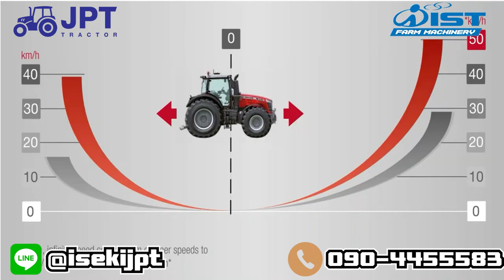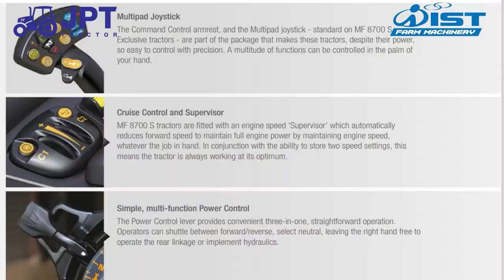ใหญ่สุดในไทย!! รถไถ แมสซี่ย์ MF8737s 370 แรงม้า เกือบสิบล้าน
วันนี้ช่อง เจพีที แทรกเตอร์ จะมานำเสนอ รีวิว รถไถ แมสซี่ย์ เฟอร์กุสั่น 370 แรงม้า โดย อาจารย์ กี้ เป็นคนรีวิวไห้เราฟัง อย่างละเอียดกันเลยที ทีเดียว คันนี้เรียกได้ว่า ราคา นิ เกือบสิบล้านกันเลยทีเดียว ถ้าพร้อมแล้วไปชมกันเลย!!

0:00 INTRO
0:55 วิธีดู ชื่อรุ่น รถไถ แมสซี่ย์ เฟอร์กุสั่น MF8737S
1:20 สเป๊ก เครื่องยนต์
1:48 ด้านหน้ารถประกอบด้วย!!
3:08 ด้านข้างรถประกอบด้วย!!
3:42 ระบบเกียร์ VT คืออะไร
4:32 ท้ายรถมีอะไรบ้าง PTO สเป๊กสูง !!
6.30 ด้านในตัวรถ!!
10:07 สรุป!!

📌 รถไถแมสซี่ย์ MFGlobla  ทำงานยังไงเป็นยังไงไปดูกัน
list=PL8GDDUKmiFcmQjaQLjvdv4bnzsKoY8EEi

📌 ขายแล้ว!! รถไถแมสซี่ย์ MF 5710 102 แรงม้า

📌 10!! เหตุผลทำไมต้องใช้รถไถ ISEKI NT554 อิเซกิ 54 แรงม้า

📌 เด็กก็ซิ่งได้!! อีกแต๊กซิ่ง วิ่งได้เอง ราคากันเอง ไม่เชื่อก็ต้องลอง

📌 ลดล้างสต๊อก!! รถไถแมสซีย์ MF455 100 แรงม้า ลดเลยยวันนี้ 200,000 บาท

📌 เข้ากลุ่ม "เจพีที แทรคเตอร์"

📌รถไถแมสซี่ย์ 122 แรงม้า

📌กรองน้ำมันเครื่องยนต์

📌ฝาปิด จุกปิด น้ำมันเครื่อง

ติดต่อเจพีทีแทรคเตอร์:
📌  อินบ้อค: m.me/IsekiJPT
☎️สนญ.ปากช่อง โทร. 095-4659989
☎️สาขาลำนารายณ์ โทร 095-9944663